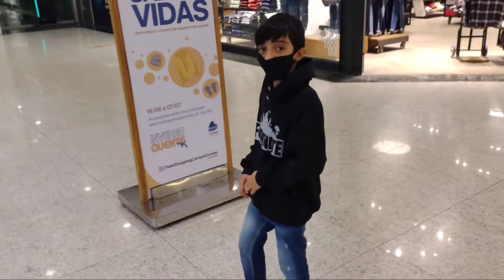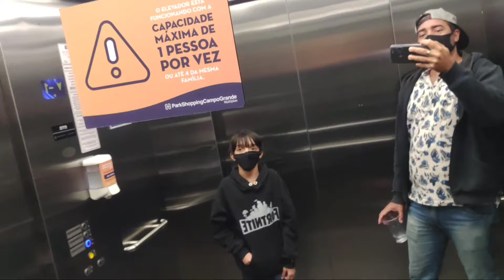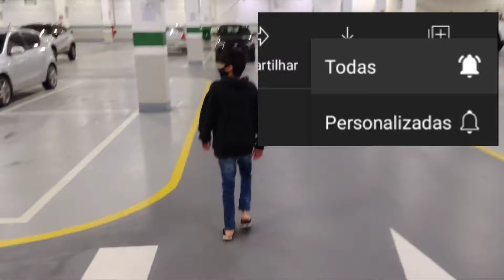PARK SHOPPING CAMPO GRANDE TOUR - PAIZÃO E FILHÃO VLOG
Instagram Roberto